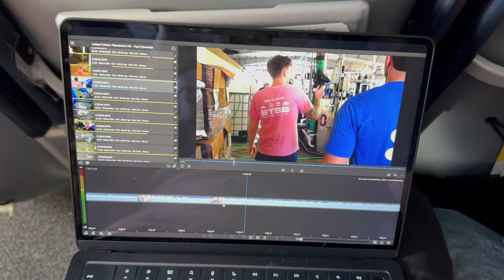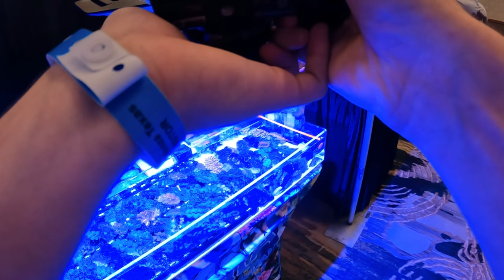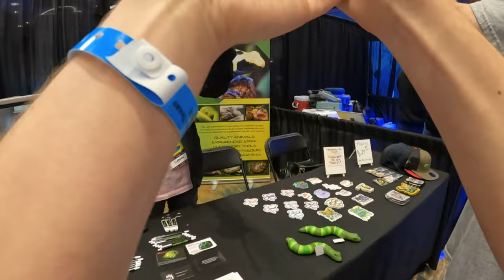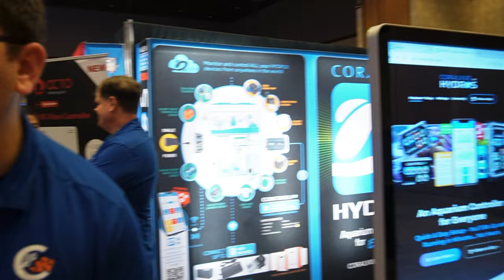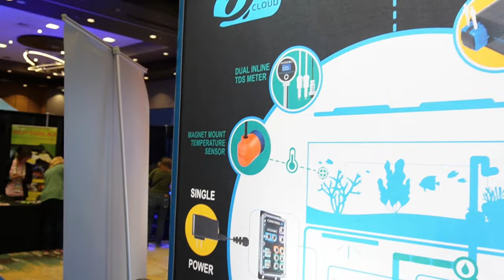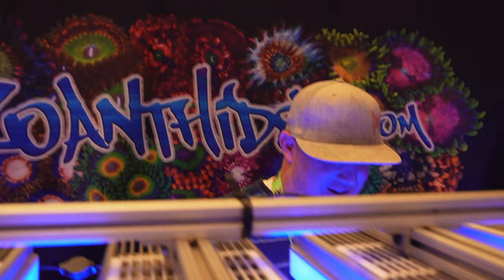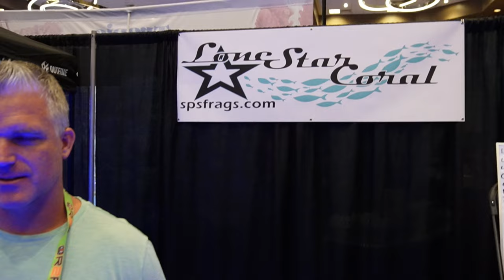Reef-A-Palooza Texas 2023!!! **INSANE**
There Goes My “College Fund” - Touring Reefapalooza Texas 2023!!!

What’s up YouTube in today’s video we went to Reefapalooza in Dallas Texas 2023. This was sadly the last show in Texas. I am so glad I went and I want to give a big shoutout to CoralVue for getting me in.

About Colson’s Critters
Welcome to Colson's Critters! I have plenty of pets, but I mostly focus this channel on my fish tanks and reptiles. I work at Top Shelf Aquatics in Florida so there is always something new and exciting I can bring to you guys! I'm also always getting new animals and starting new projects that I take you all along with me. I started this channel to show you how I take care of my animals and to learn a bit from you as well :)

💡For more exclusive content and updates check out my Instagram and TikTok!

Peace!